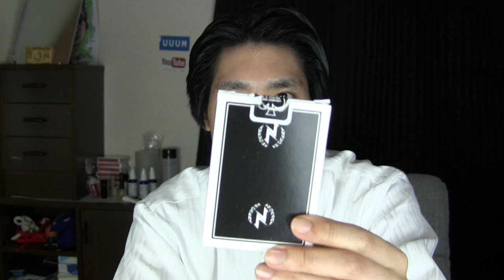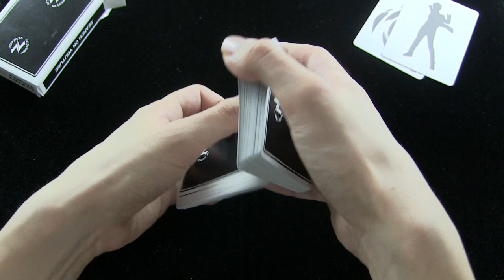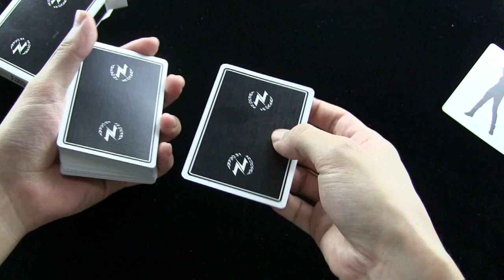トランプ紹介(Deck Review) Nicky Original Deck #248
今回は「Nicky Original Deck」です＾＾